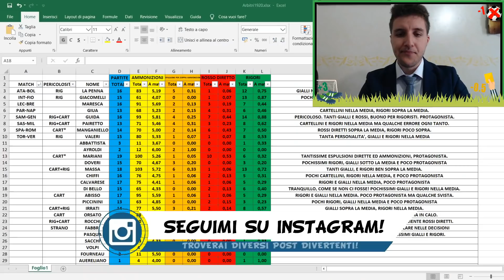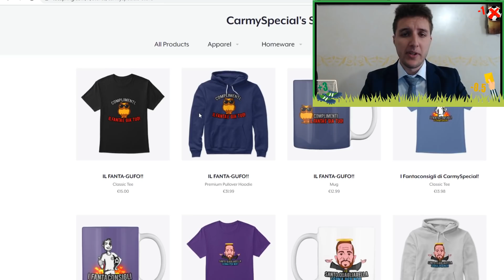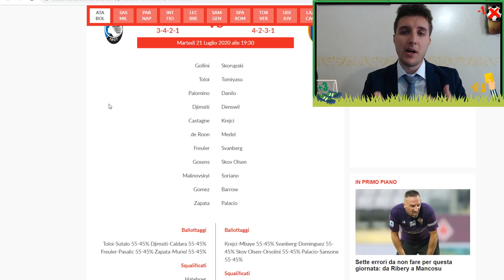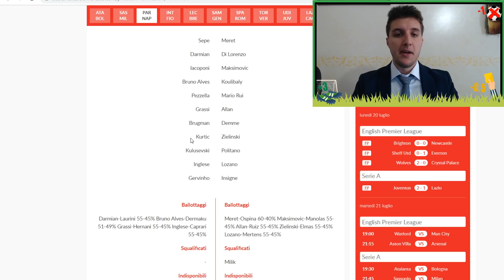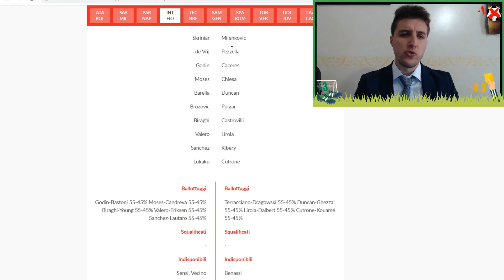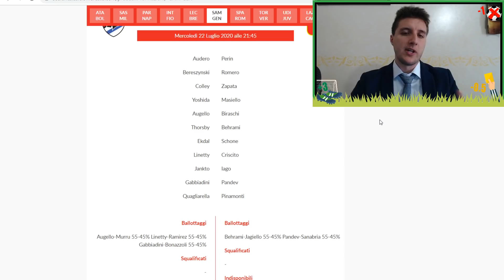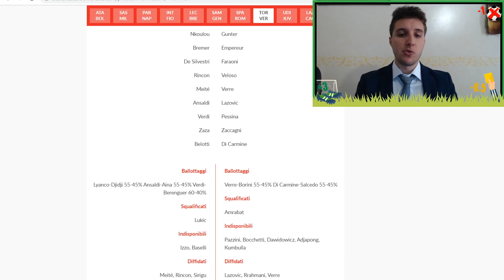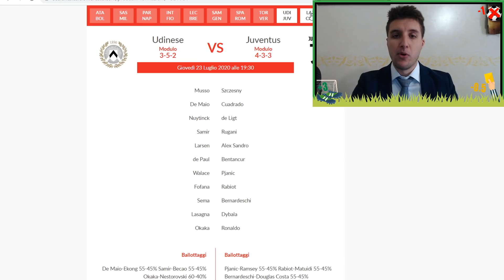CONSIGLI FANTACALCIO 35^ GIORNATA SERIE A - Avete già VINTO??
CONSIGLI FANTACALCIO 35^ GIORNATA SERIE A fantacalcio

Non solo consigli al Fantacalcio per asta o formazione! La nostra è la più bella COMMUNITY di fantallenatori che si scambia pareri, esperienze ed emozioni!